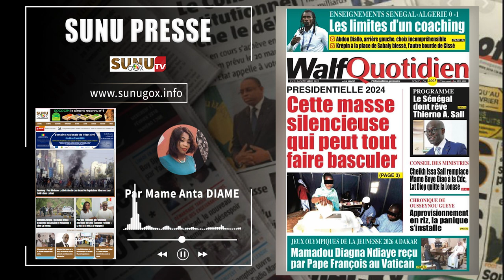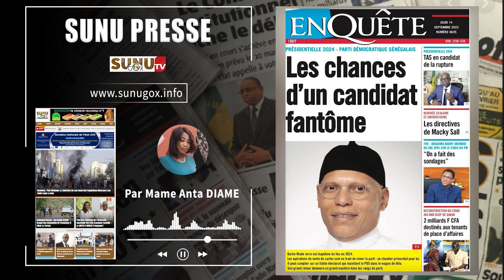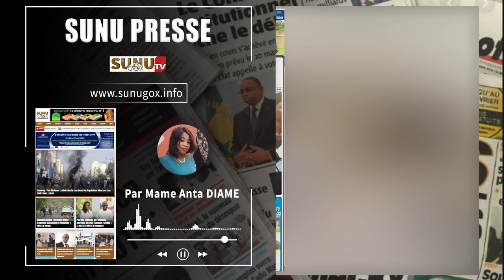SUNU PRESSE_du jeudi_14_septembre_2023